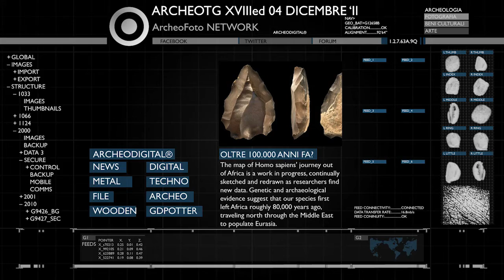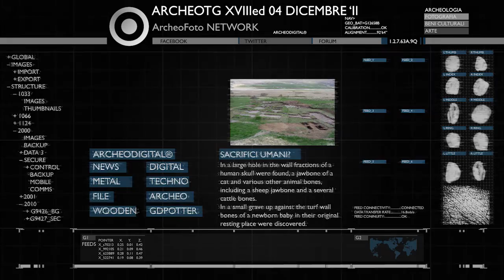ArcheoTG XVIII - news archeologiche settimanali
Questa settimana, 18ª edizione del 04 dicembre:
- Arabia: gli umani migrarono fuori Africa già 100.000 anni fa?
- Islanda: i pagani compivano sacrifici umani?